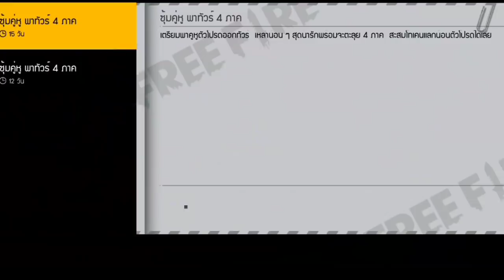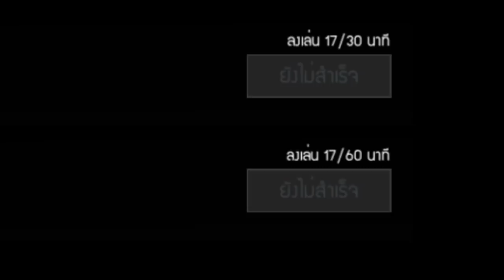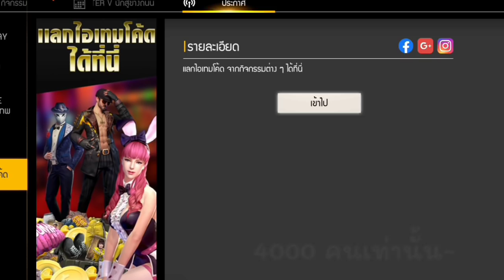FreeFire สอนหาโทเคนใหม่! 🎉" ที่คาดผมหูแมว 100+ โทเคนต่ววัน" แลกสัตว์เลี้ยงฟรียกเซิร์ฟ! 💎[FFCTH]